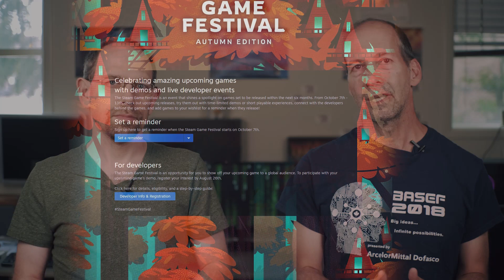Galactic Ruler RELEASE DATE + DEMO!